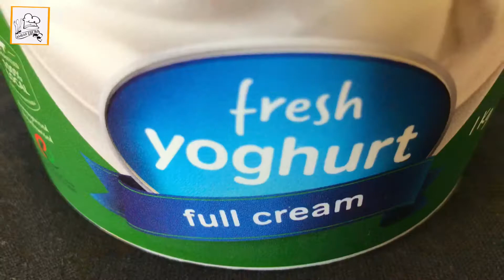Raita Recipe For Biryani | Biryani Raita Recipe By Ambar Erum | Recipe # 16